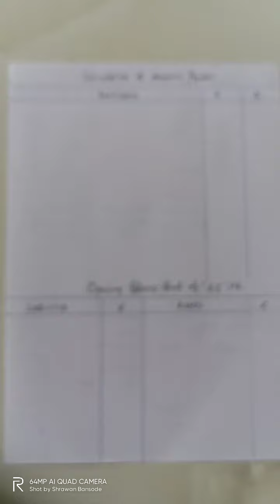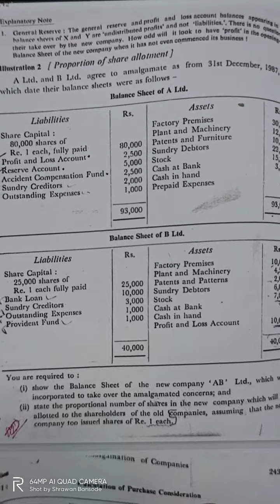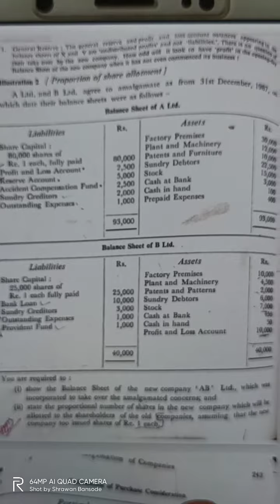#2 Amalgamation Of Company